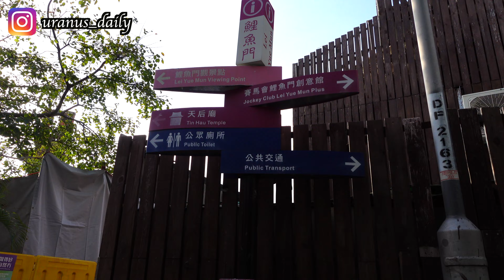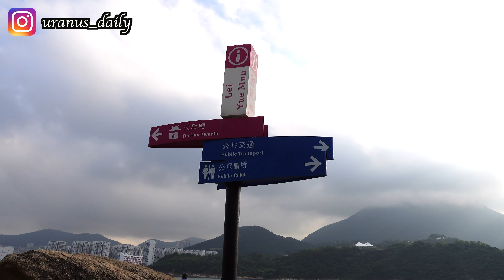秋日打卡(4K)｜鯉魚門石礦場🪨 芒草蘆葦草九尾草🌾11月打卡好去處📷｜超易行到的歷史古蹟地&天后廟 ‼️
鯉魚門石礦場之旅🪨
今次終於睇到靚嘅芒草啦！！
》我唔小心熄咗相機個避震，所以畫面有啲震，唔好意思呀😢《

***歡迎大家喺下面留言🌻

希望大家可以支持我YouTube channel!
記得Like 同subscribe 我channel，follow我Instagram 同Facebook❤️
仲有share比你哋朋友✨